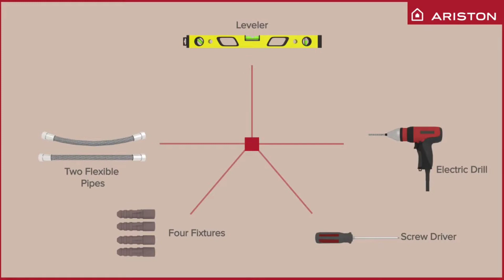Ariston water heater installation in Urdu